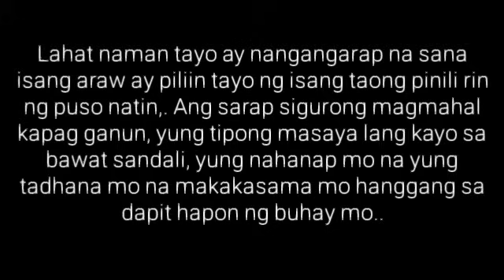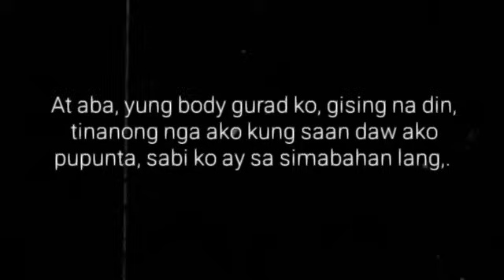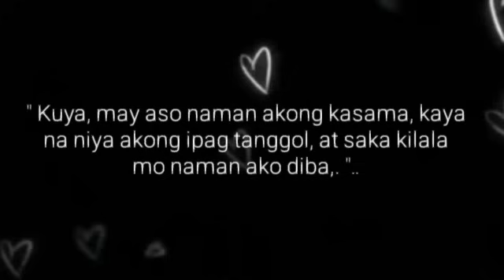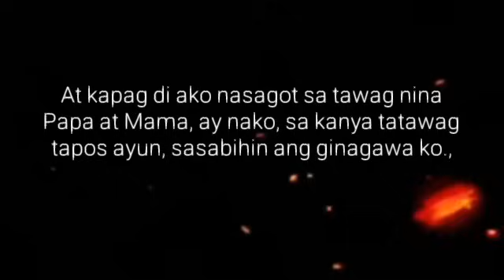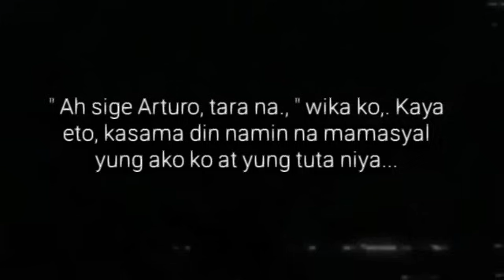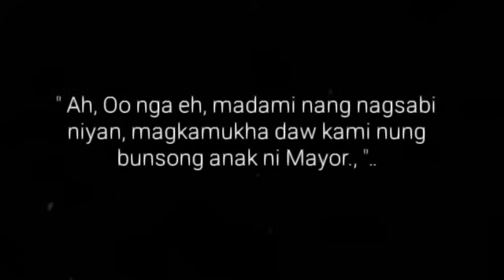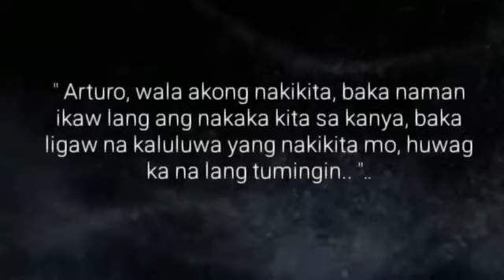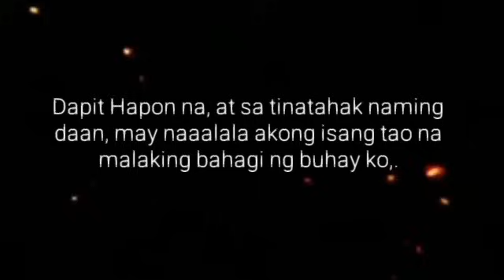ANG LALAKI SA DALAMPASIGAN | Ep.6 | PASOK NA | Big Boss Lakan Stories | Pinoy BL Story